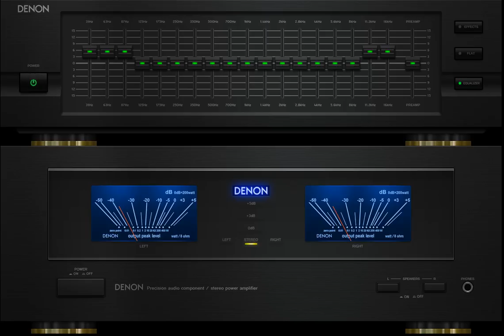Alexander Glez (Gc) - Energy Disco Mexico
Space & Disco music
00_Alexander Gc - Intro
01_Alexander Gc - Do You Want To Dance
02_Alexander Gc - Let Me to Say
03_Alexander Gc - Blue Days
04_Alexander Gc - Do It Again
05_Alexander Gc - Fashion Night
06_Alexander Gc - Heart Of Fire
07_Alexander Gc - One More Time
08_Alexander Gc - High Moment
09_Alexander Gc - Ven A Mi ( Lily mix & producers Mexico)